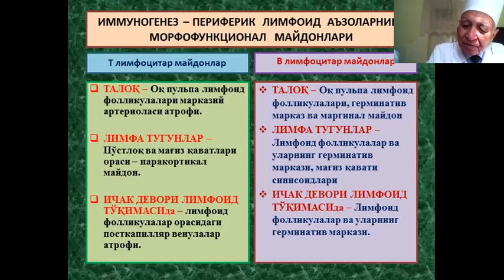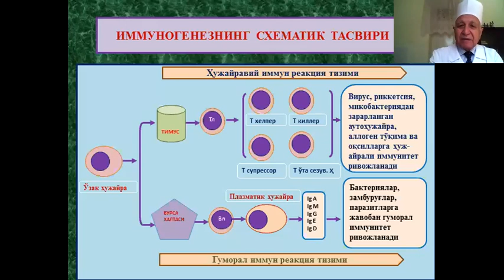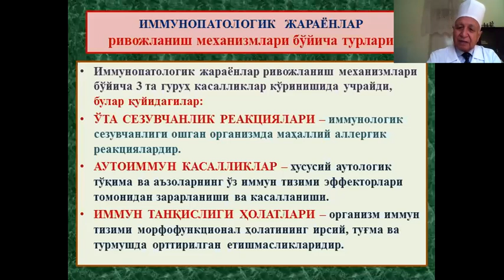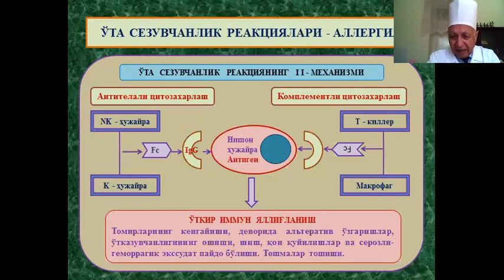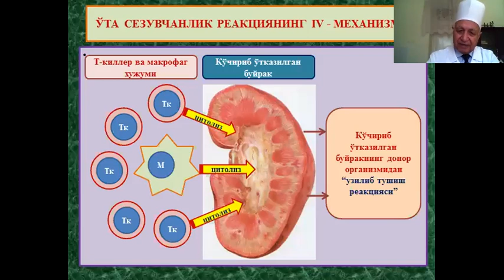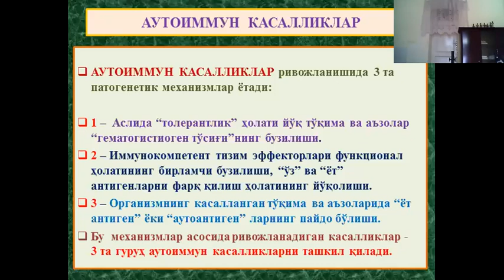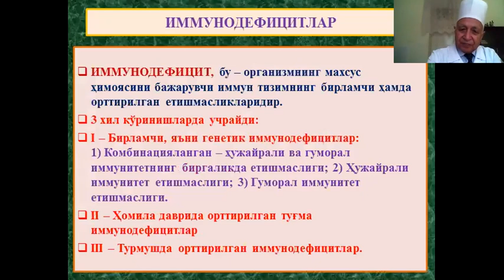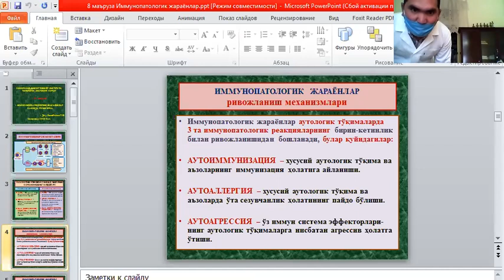Иммун тизими бузилиш Иммунодифицит синдромлари